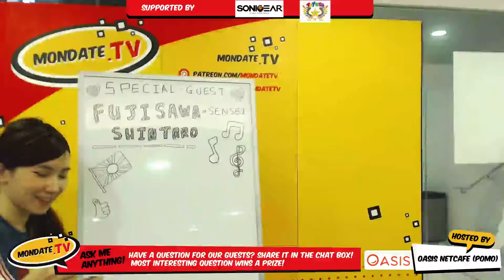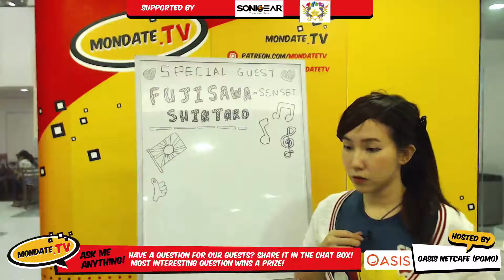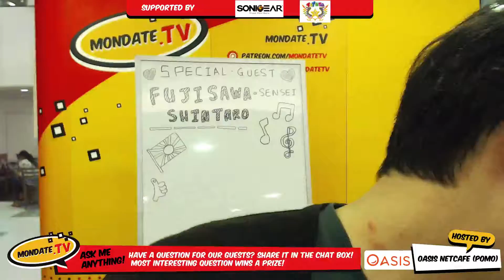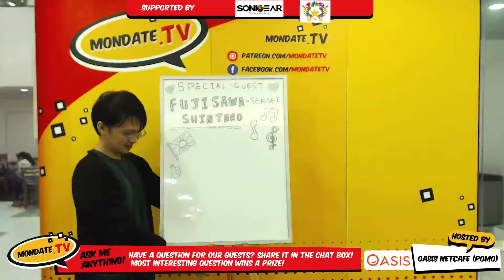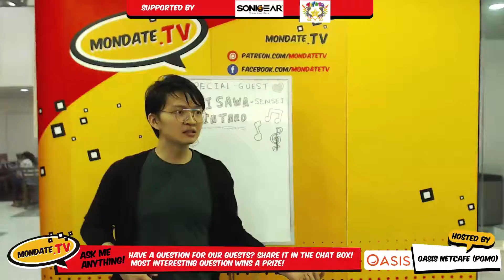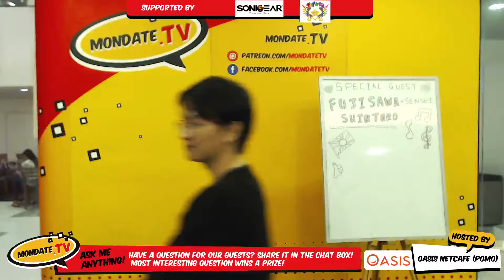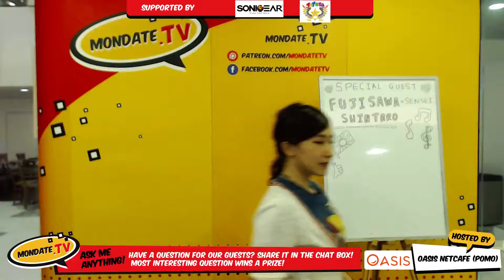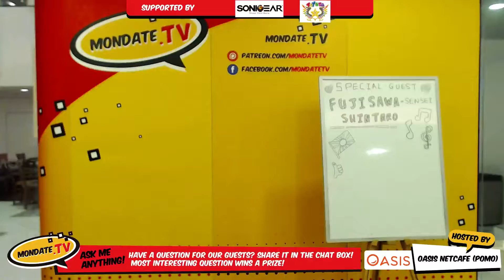Shintaro Fujiwara 7